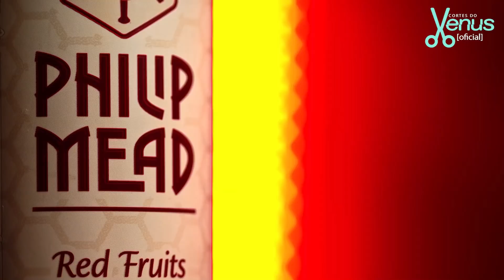MURILO COUTO FOI PROCESSADO | Cortes do Venus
MURILO COUTO - Venus Podcast #191